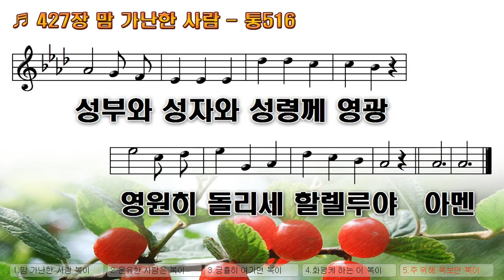[악보&찬송] 427장, '맘 가난한 사람' 통516 (감사의 생활)